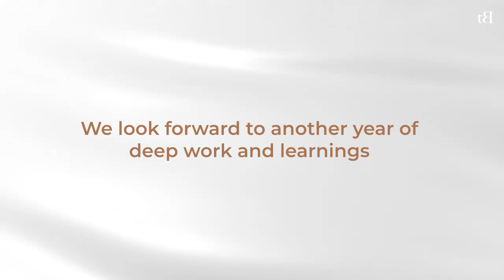Behind the Scenes with Team trueBrowns: A Journey from Ideation to Perfection in 2023!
There is no great genius without some touch of madness!
And what better than ‘real behind the scenes’ to give you a peek into our work station.
Truth be told, it’s really a dreamy space that we’re in. From ideation to production, everything happens under one roof. Our ideas feel tangible, we work in collaboration with our kaarigars, and we feel empowered.
Every piece of clothing and jewellery we do is tried by the team members themselves: we seek real feedback and only put out product that WE internally feel confident about.

2023 was a long history of triumphs and setbacks. It took months of relentless work and redos until we hit perfection.

Luckily we had our trueBrowns family to live this journey with and we’re gearing up for another year of fresh perspectives and madness.